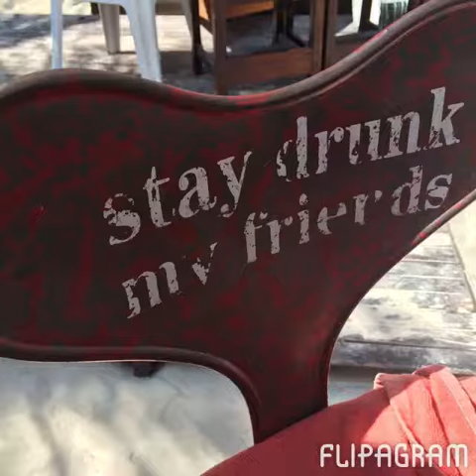Flipagram - (null)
Summarizing an amazing week with some of my favorites!